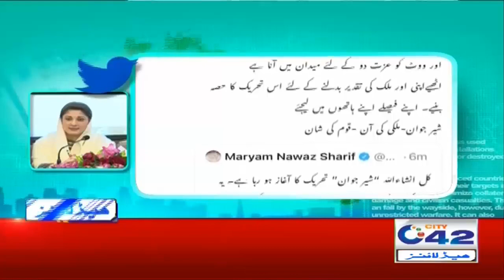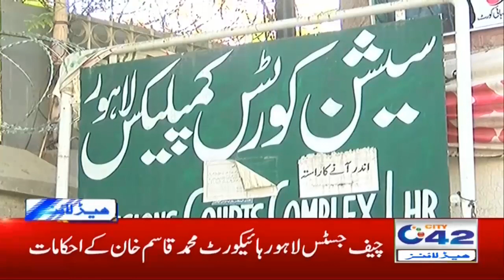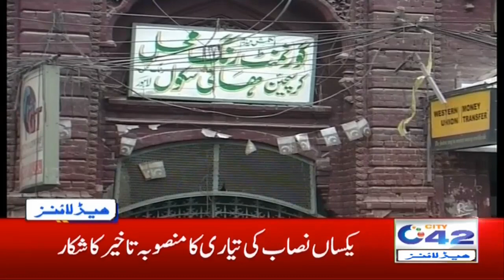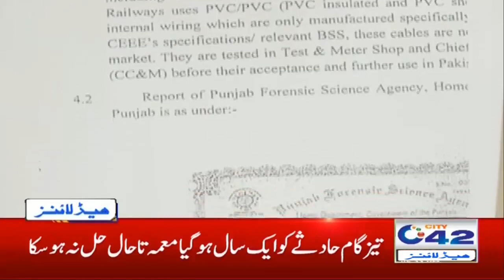1am News Headlines | 1 Nov 2020 | City 42